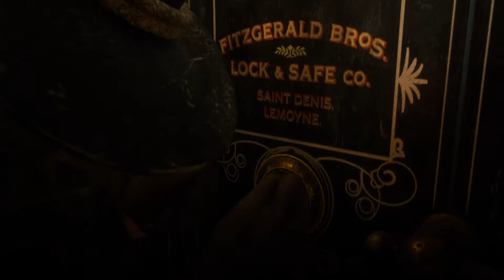𝕣𝕕𝕣 — 𝕓𝕚𝕝𝕝/𝕜𝕒𝕣𝕖𝕟/𝕝𝕖𝕟𝕟𝕪'𝕤 𝕙𝕖𝕚𝕤𝕥 (𝕔𝕦𝕥𝕤𝕔𝕖𝕟𝕖)(𝕘𝕒𝕞𝕖𝕡𝕝𝕒𝕪)